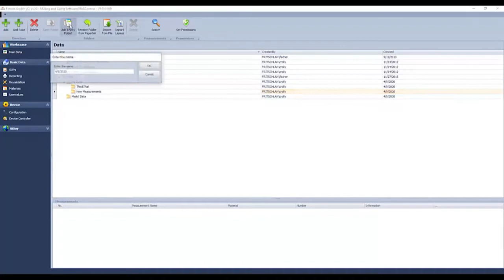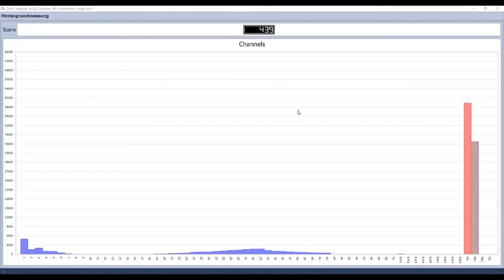Laser Particle Analyzer ANALYSETTE 22 NEXT from Fritsch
Automatic particle size analyzer from Fritsch: Unusually simple operation & measurement process. The completely updated ANALYSISTE 22 NeXT Micro is with a measuring range of 0.5-1500µm (22 Next Micro) or 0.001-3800µm (22 Next Nano) perfectly suitable for most measuring tasks.

Buch & Holm is a leading supplier of laboratory equipment, quality control equipment and industrial equipment. Professional consulting, support and technical service for laboratories and industry.